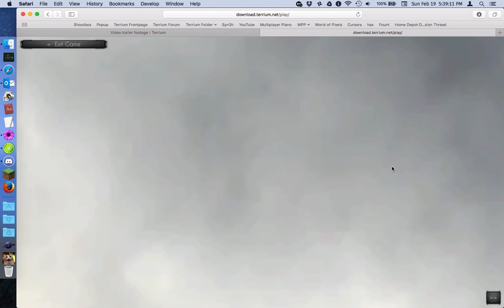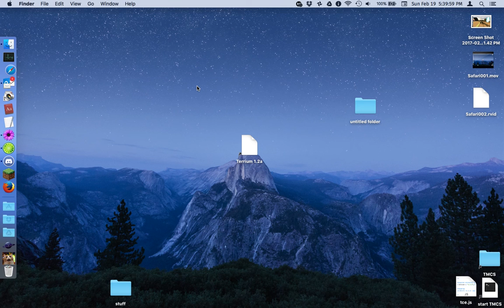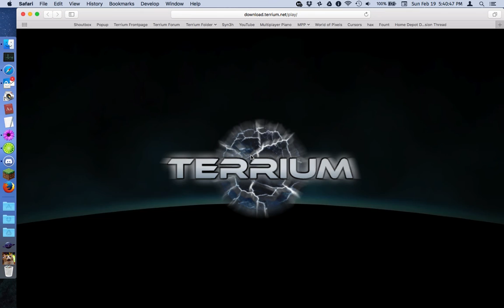Making video trailer footage with firespeed in Terrium 0 part 2